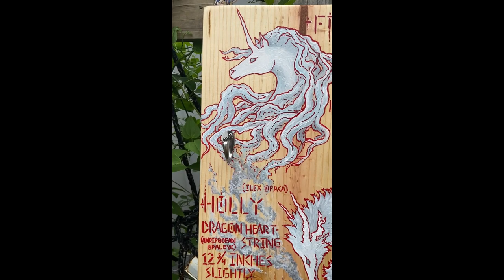Fir (Pseudotsuga menziesii) #214 Wand for Aristo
Fir (Douglas Fir, Pseudotsugo menziesii) Unicorn Hair core, 13 3/4 inches, Reasonably Supple.

Hand carved by Sydney Sokolva, Wandmaker and owner of MoonStix on Sticks traveling wand shop, serving several of the vast Indian Territories of the Western USA.

MoonStix "Beloved Beast" series wand #333
This wand was a gift for my husband for his birthday. It was designed from the wand he received on the Wand Ceremony created and written by J.K. Rowling on Wizardingworld.com

Secondary Core: Fur taken from Half-Moon Waxing, our beloved Great Pyrenees dog.

I use storm broken, fallen, diseased, and reclaimed wood for my wand creations. The Douglas Fir wood used to make this wand was from a weathered and insect eaten Fir wood pile provided by Trinity of PNWForestFlowers on Etsy on special request. You can see the insect trails and patterns left in the wood on the handle and patches on the underside, which I love the look of. I imitated these spirals and geometric patterns and integrated them with the natural curves and turns of the wood by carving my own natural and weaving spiral designs travelling with the knots down the wand's length.

I whittled the wand with Flex Cut carving tools and a knife. Finished with Odie’s Oil, an all natural, environmentally friendly wood finish that is completely nontoxic and finishes and protects the wood. The Fir wood drank up several coats of Odie’s and turned from pale and dry to a deep, rich orange of a living Fir with sap still in its veins. I added Odie’s Butter as a wax coat to create an even deeper sheen after filming this.

I painted the hanging post as part of the gift for him which will hold both of our wands; his Fir and Unicorn wand, and my Holly and Dragon Heartstring.

Music from Uppbeat (free for Creators!)